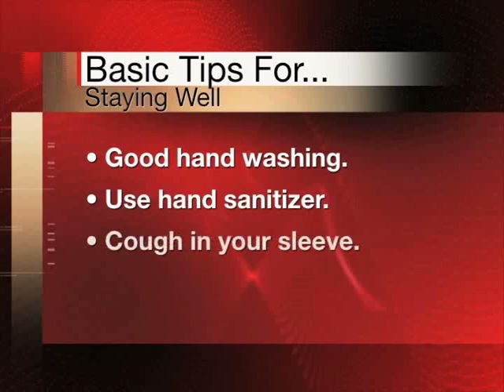Keeping School Children Healthy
It is only the fourth day of school for students in Oconee County and school nurses are already seeing a stomach virus spread among students. "It's just a 24 hour bug and it's not anything different than what we see every year," Head Nurse Faye Warden says.